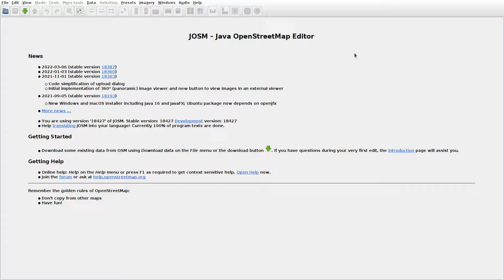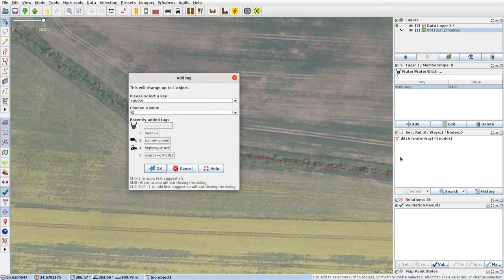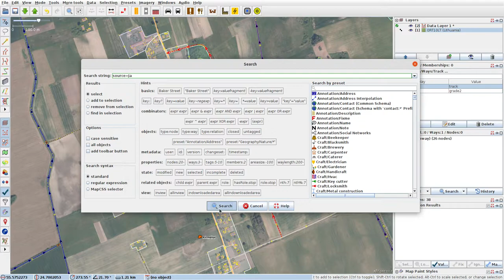JOSMrec1078 2022 04 12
Lithuania. Kirmėliai, Nausodė, Titeikiai. Tracing buildings (mainly) in JOSM for openstreetmap.